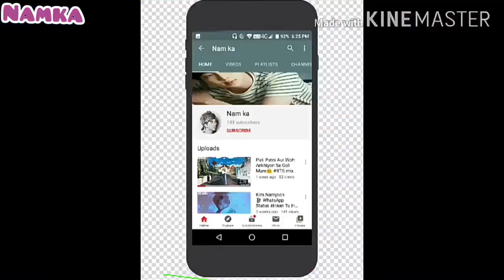BTS Navratri Special Bollywood mix/ kpop mix/ korean mix.